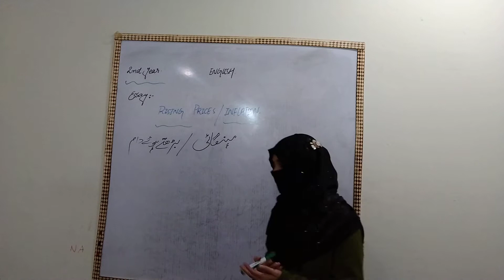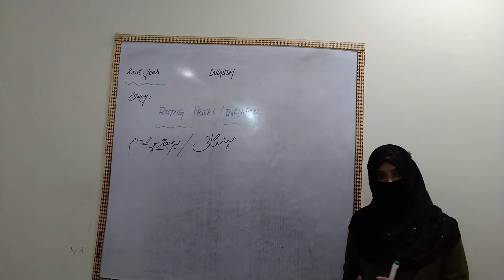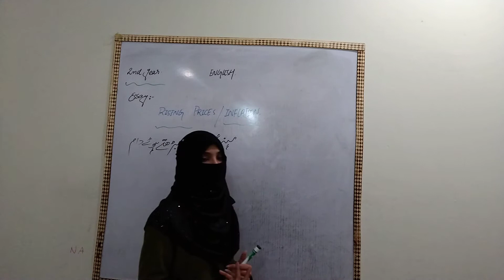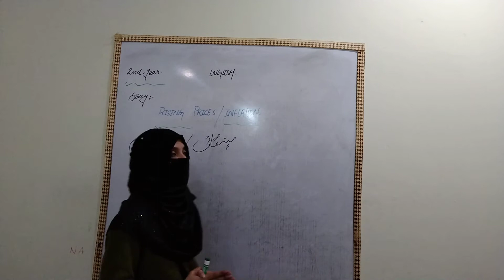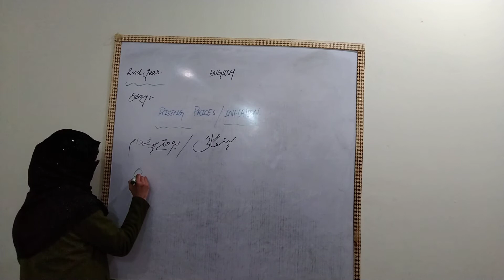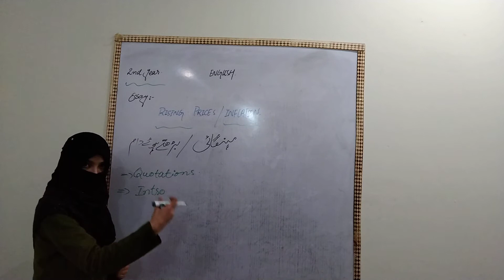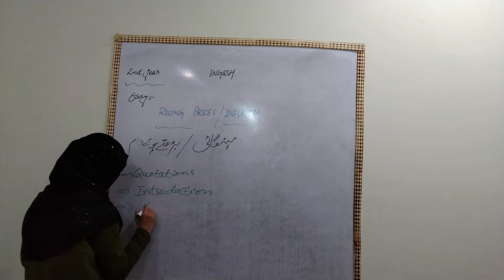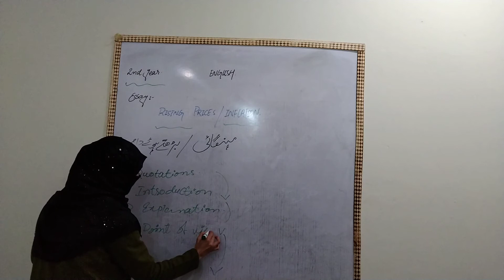January 5, 2021